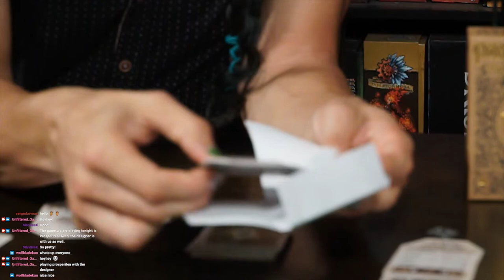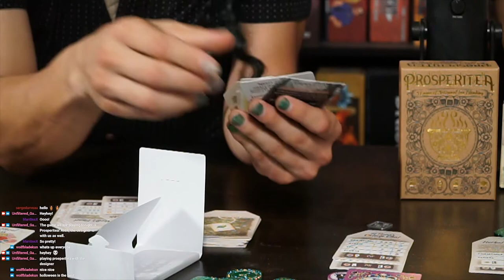Prosperitea - Board Game Playthrough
Prosperitea by Unfiltered Gamer